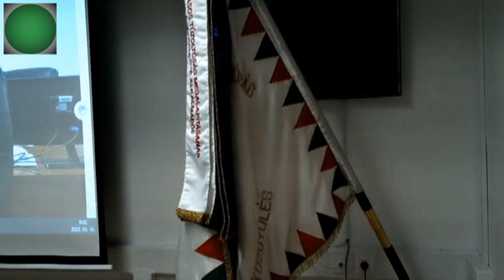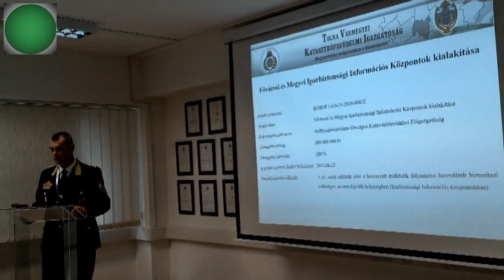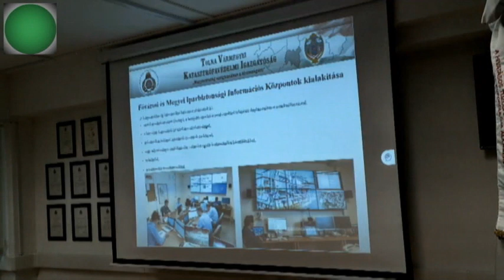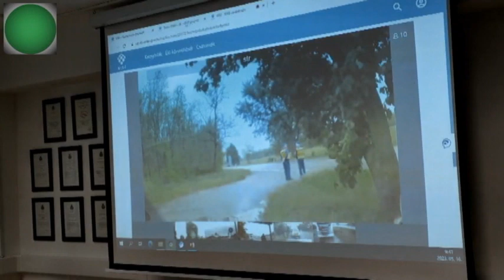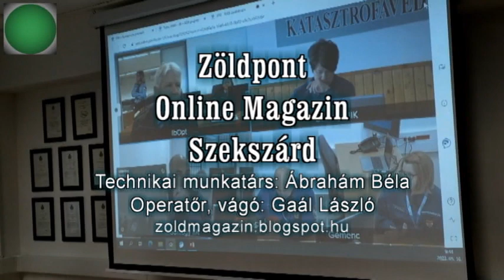Iparbiztonsági információs központot adtak át Szekszárdon